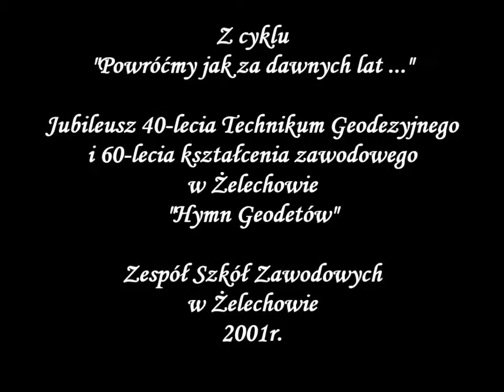"Hymn Geodetów" wykonany w trakcie jubileuszu 40-lecia Technikum Geodezyjnego w Żelechowie 2001r.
Trzydziesty pierwszy film z cyklu "Powróćmy jak za dawnych lat...". Fragment uroczystości jubileuszu 40-lecia Technikum Geodezyjnego oraz 60-lecia kształcenia zawodowego w Żelechowie.